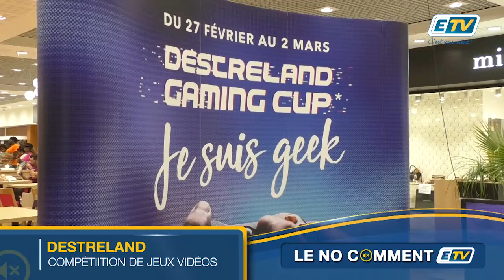Compétition de jeux vidéos